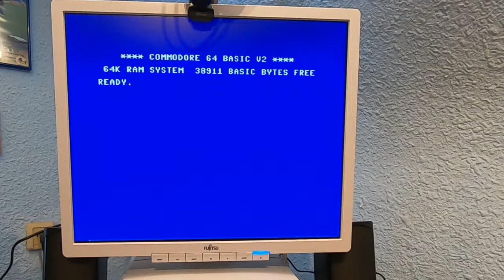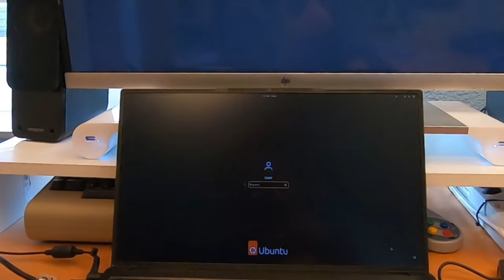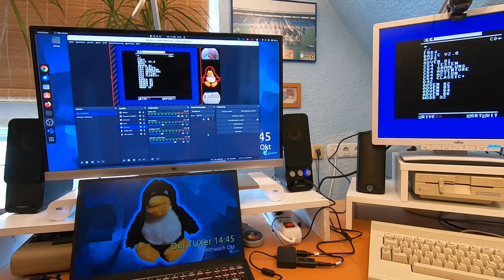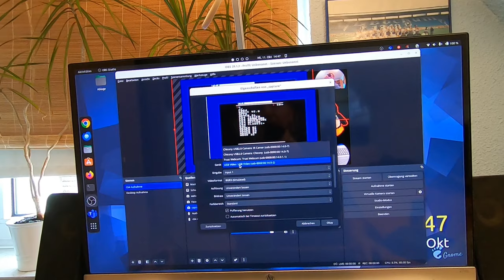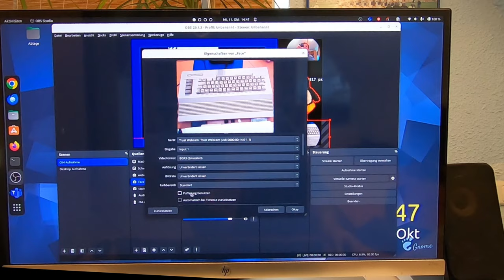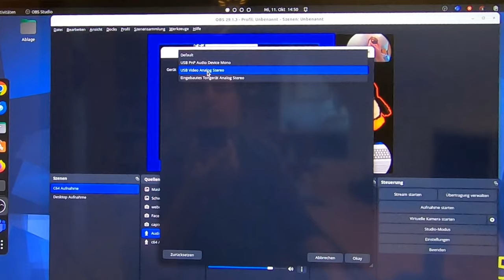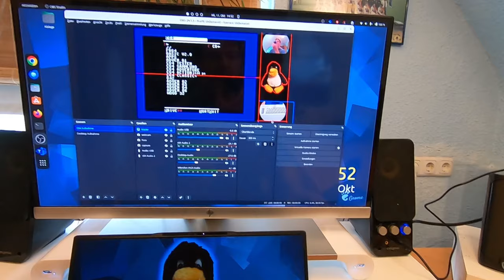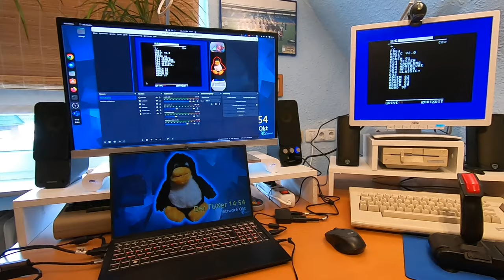Weitere OBS Einstellungen & Verknüpfung mit dem C64